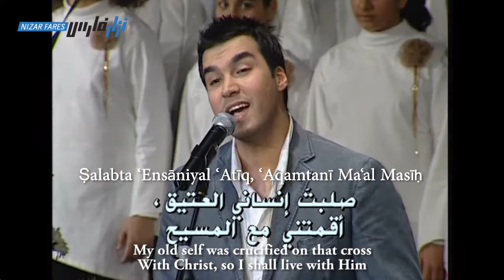Nizar Fares, Eliya Francis - Laysa bi'A'mālī, ليس بأعمالي, Not through my deeds - نزار فارس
لأنكم بالنعمة مخلصون، بالإيمان، وذلك ليس منكم. هو عطية الله. ليس من أعمال كيلا يفتخر أحد." أفسس ٢: ٨- ٩. هذه الآية من بديهيات إيماننا المسيحي، والتي أوحت بهذه الترنيمة. طبعاً تأتي أعمالنا تلقائية كي تترجم إيماننا كما مذكور في رسالة يعقوب. ولكن يبقى العمل الكفاري من صنع إلهنا وحده، ولم نكن لنغيّر فكره ومخططه لأجل أيّ شيء حسن فينا، إنما الكل كان بمقتضى رحمته. تعالوا نقرّ ونعترف بكم رحمنا الرب وأحبنا إلى المنتهى، إذ "ونحن بعد خطاة مات المسيح لأجلنا"!
“For you are saved by grace through faith, and this is not from yourselves; It is God's gift - not from works, so that no one can boast." (Ephesians 2: 8- 9) This verse is foundational in our Christian faith, and this song is inspired by it. Of course, works become a spontaneous consequence of that faith - but never a cause, as described in the Book of James. So that salvation is a solely divine plan, and nothing could change God's mind because of any good we could offer - everything was done by His free grace. Let us witness and testify to His mercy, and unconditional love, as “while we were still sinners, Christ died for us.” Romans 5:8